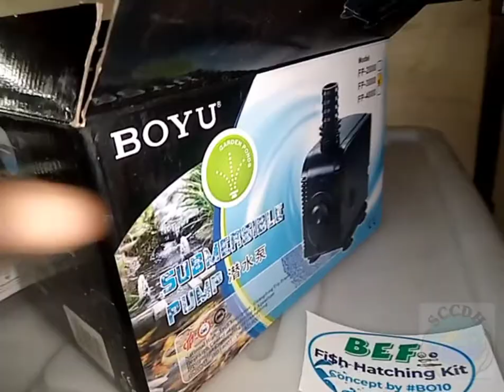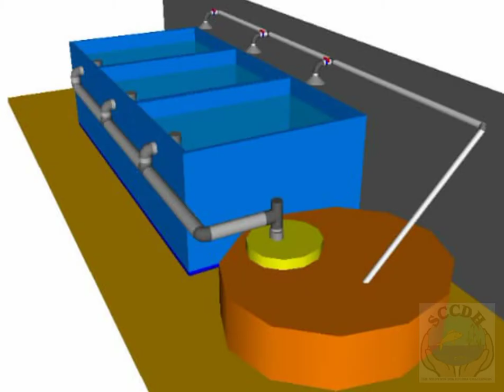Éclosion Oeuf et Suivi larves Poissons chats (Silure). Installation du système kit BEF by BO10.